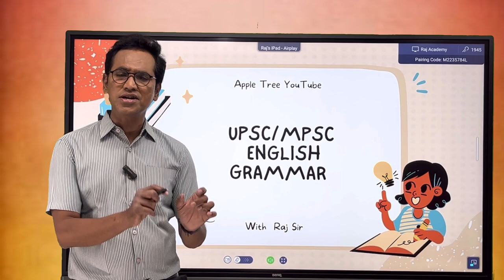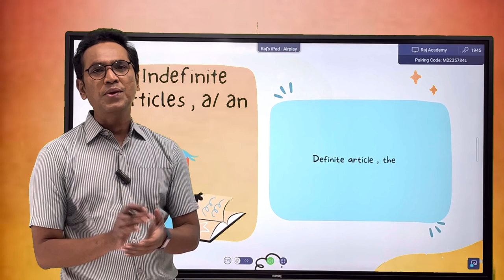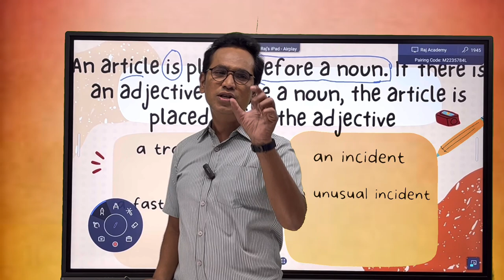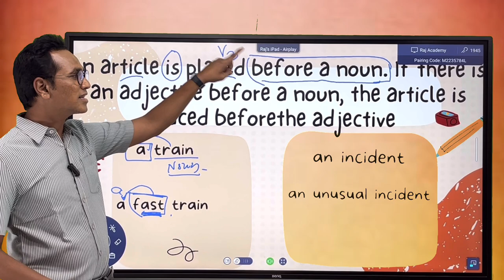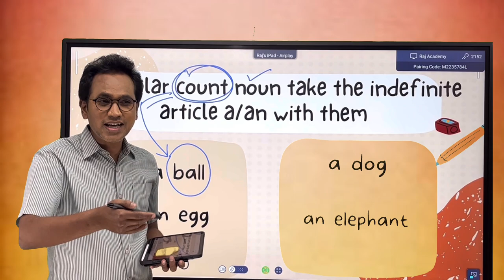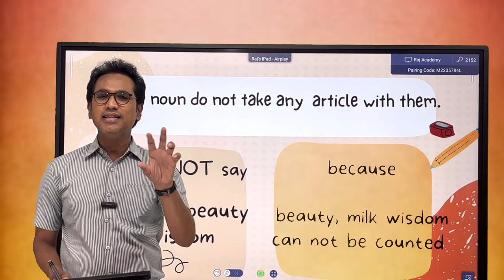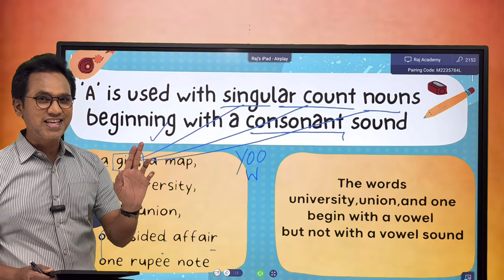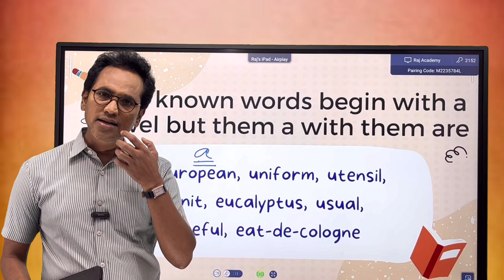UPSC English Grammar & Composition # Pal & Suri English Grammar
Channel is for all age group, particularly for the non-native english language learners. English grammar is taught with the help of labguage games and activiies. practical purpose of english is specifically paid attention in order to make langugae learning easy and interesting. along with this on this channel psychological facts, diseases,truths and remedies are discussed. Bollywood cinema is taken as atool to make learning of different subjct funny and interesting. the historical nad mythological fact are discussed for the students and also for hte learners of any age.  srudy connecti is the motive of the channel. through language, the channel believes that any subject can easily be learnt with great happiness . Langauge learning is giventhe utmost importance not only for understanding the prescribed syllabus of the schools and the universities, but also for establishing communication between peoples through langauge and communication theories..